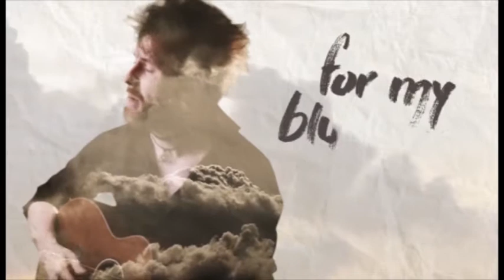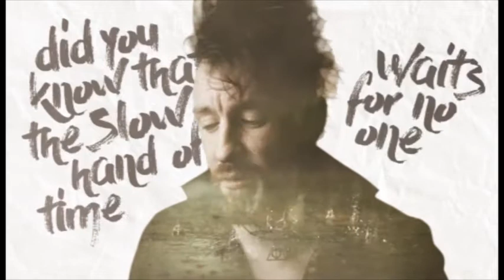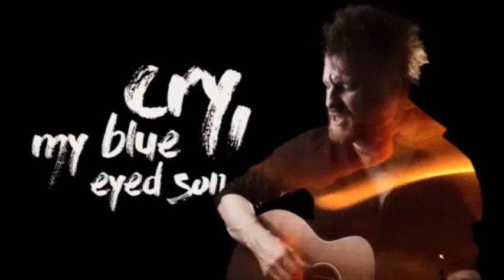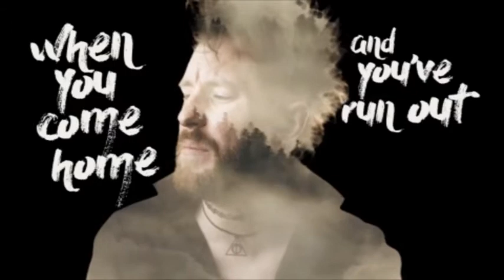Blue Eyed Son Music Video - Kit Foster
Blue Eyed Son Music Video by Kit Foster